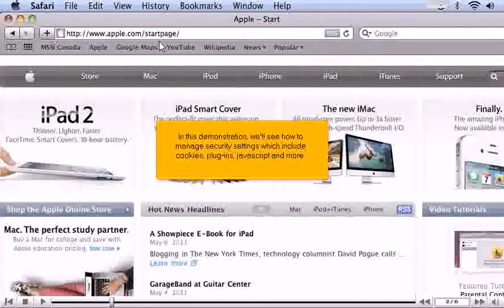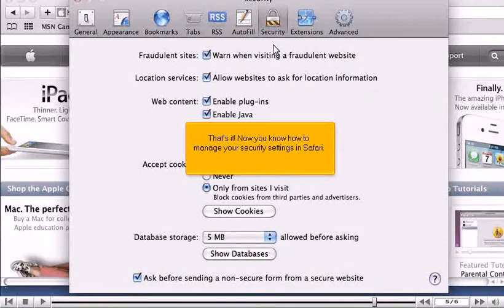How to adjust security-related settings in Safari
• Open Menu and click on Preferences. Go to Security tab.
• You can set Safari to warn you when you visit sites that are known to be fraudulent. Some sites may ask for location information, which you can allow or deny.
• Plug-ins, java, javascript and pop-ups can be enabled or disabled.
• Also, on the particular page, you can manage options for cookies, databases and show a prompt before sending a non-secure form from a secured website.
• You can manage security settings in Safari.